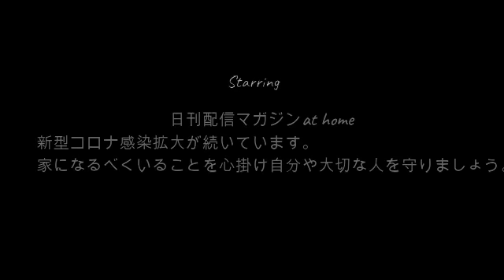【衝撃告白】せいじ!!かれんに愛の告白をした結果5月11日